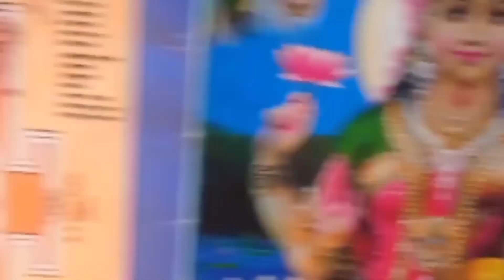12 अगस्त शनिवार का महा उपाय एक दीए 🪔ओर हल्दी से करें/पैसे की बाड़ आने लगेगी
pardeepmishrajikeupye
shivpurankeupye
shivmhapurankeupye
pardeepmishrakeupye
aajkeupyepanditpardeepmishr
shivmhapurankeupyepardeepmishraji
 pardeepmishrashivmhapuranupye
shivmhapurankeupyepardeepmishraji
pardeepmishrashivmhapuranupye alive
pardeepmishraasthachennellivekatha
pardeepmishrakeparvachian
pardeepmishraketotke
pardeepmiahrkeachukupye
pardeepmishrajikeaachukupye
shivmhapurankikayhatoday